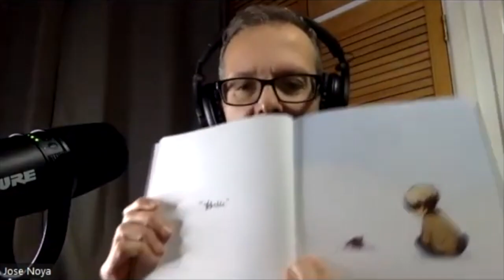The Boy, The Mole, The Fox & The Horse INSPIRING Life LESSONS - Charlie Mackesey - Part 1 |EP199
The Boy The Mole, The Fox and The Horse Inspiring Life Lessons by Charlie Mackesey!  What an inspiring read it made tears come to eyes as the way it conveyed the power of kindess wrapped up in an amazing tale, the art work is fantastic and no matter what your age the life lessons are timeless.

I then watched the BBC animation and again it brought tears to my eyes as these are principles we could all live by to live inspired loves and to spread kindess. It's presented in a non-preechy way and is so gentle in the way it delivers the message I would encourage you to watch it

In this episode we explore the first part of the book so watch our for part 2!

Welcome to episode 199 of the podcast!

Much love